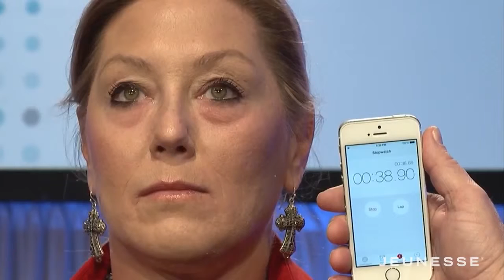LOOK FLAWLESS WITH INSTANTLY AGELESS LIVE DEMO FREE SAMPLES!!!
Absolutely incredible skin cream that diminishes your wrinkles in just a minute!